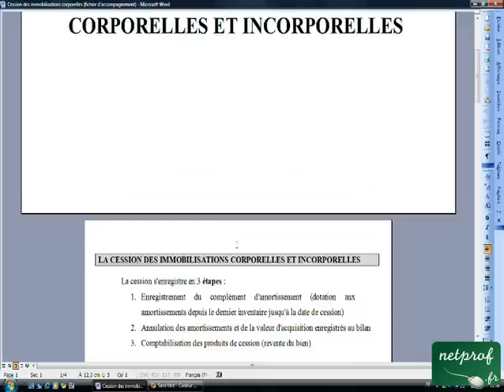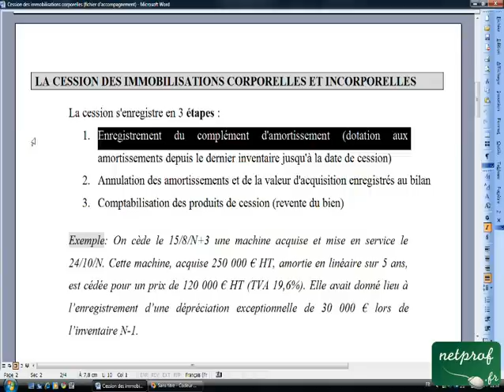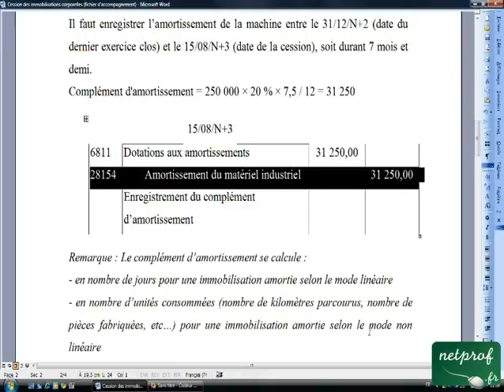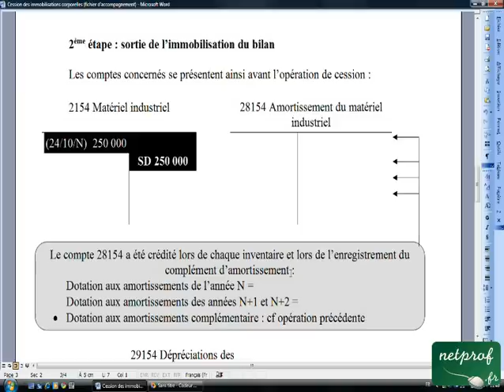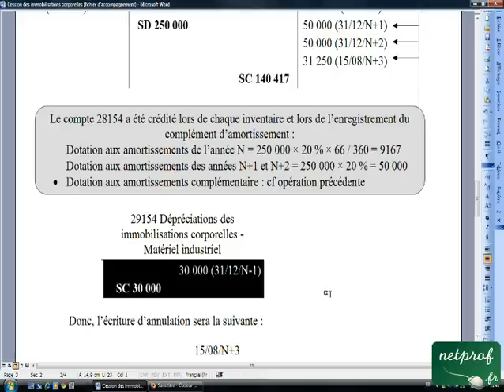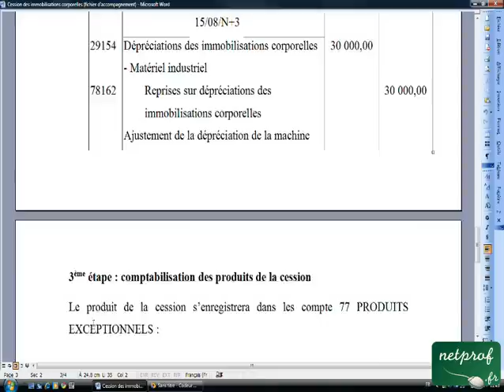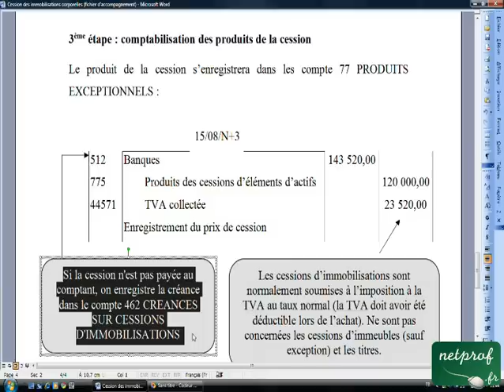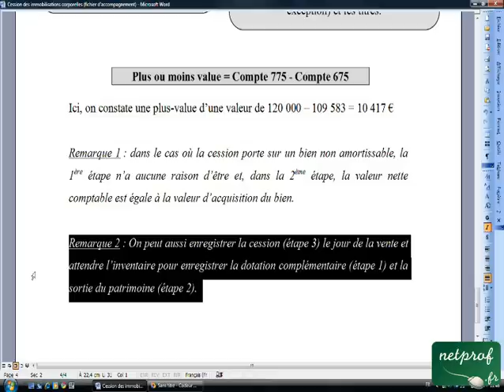21.1 Cessions des immobilisations corporelles et incorporelles